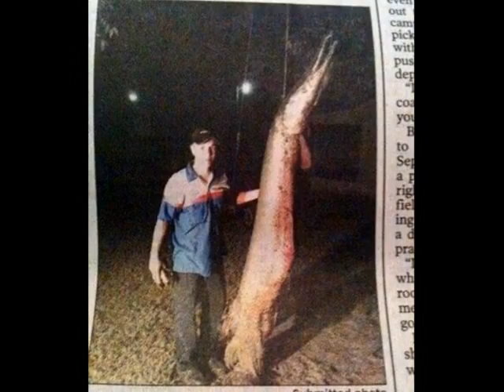Monster Gar - 8ft 230 pounds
summer 2010 , we were fishing for giant gars and no luck, but 30 miles away on the  same day a Monster size gar was taken with a bow in Doddridge,Ar